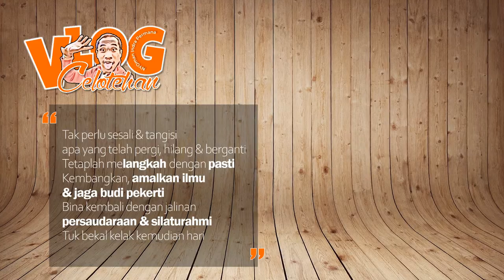DIY - Hemat biaya | RESTORASI Jemuran Lipat jadi JEMURAN DINDING | Ide & Kreatifitas | VLOG #9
"Tak perlu sesali & tangisi
apa yang telah pergi, hilang & berganti
Tetaplah meLANGKAH dengan PASTI
Kembangkan, AMALKAN ILMU & JAGA BUDI PEKERTI
Bina kembali dengan jalinan PERSAUDARAAN & SILATURAHMI
Tuk bekal kelak kemudian hari"
Belajar meRESTORASI Jemuran Lipat ( rusak ) jadi JEMURAN DINDING
INGIN HIDUP lebih BERMAKNA ?
TONTON VIDEO INI sampai TUNTAS !
dan BAGIKAN Video ini ! berbagi KEBERMANFAATAN

InSya Allah berMANFAAT mengINSPIRASI

Salam "mengGemaskan"
NYOman "The Glove" Indra Permana